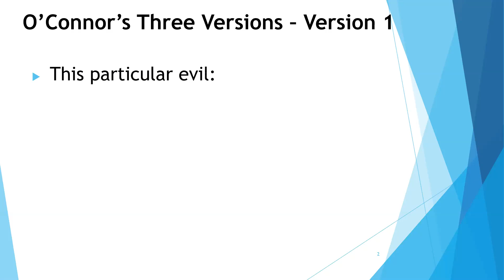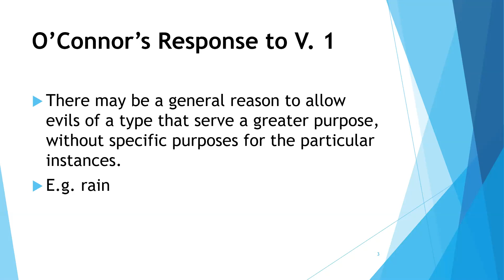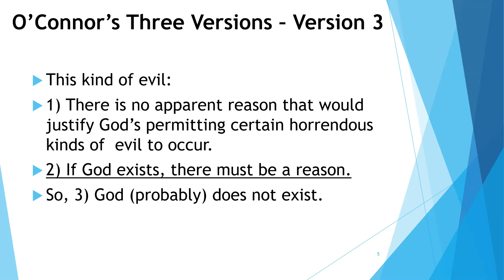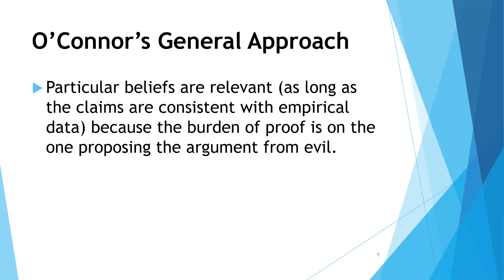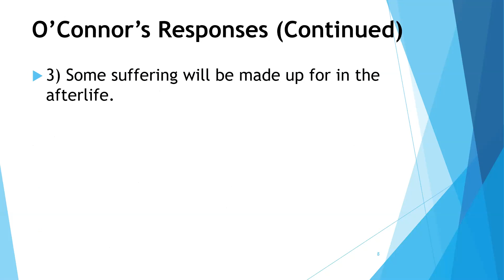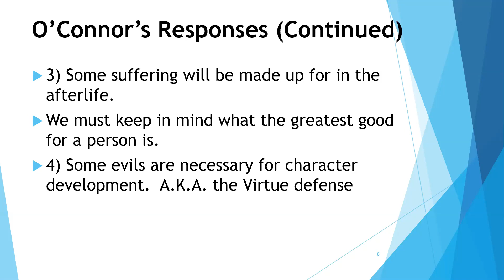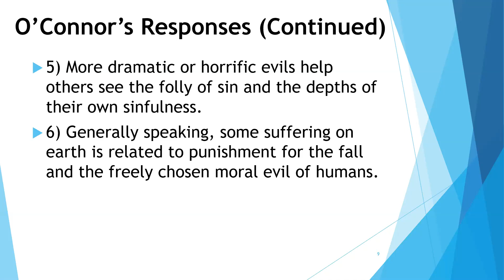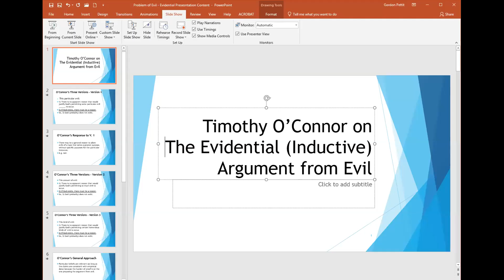Timothy O'Connor on the Problem of Evil - The Evidential Argument - Why Does God Allow Suffering?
An overview of Timothy O'Connor's responses to the evidential argument from evil, defending belief in God from the argument that the nature or amount of evil in the world makes it reasonable to conclude that God does not exist. He addresses the question of why God may allow evil and suffering to exist, yet still be all good and all powerful.